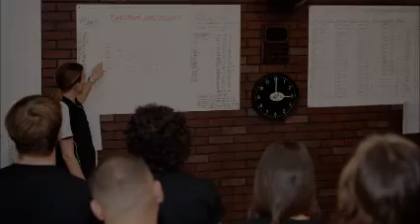U R CrossFit "What is CrossFit"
U R CrossFit is located in Trinity, FL
Come check us out at URCrossFit.com